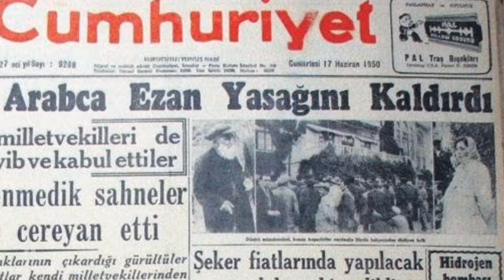ADNAN MENDERES KİMDİR?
Merhaba arkadașlar azı var çoğu yok kanalına hoșgeldiniz bu video da sizlere Adnan Menderesi kısaca anlattım.